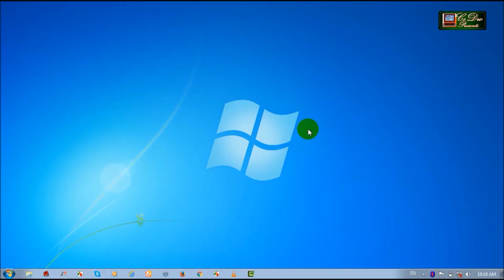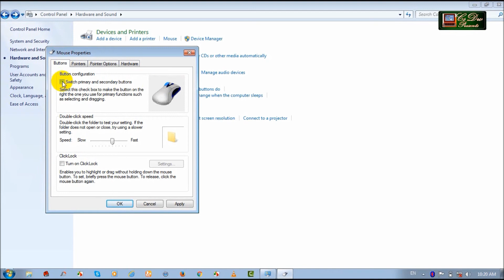अपने कंप्यूटर में Touchpad को लॉक कैसे करें ? How to lock mouse pad in your PC ?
Hello friends , aaj ke is video men maine bataya hai ki , kaise
 aap apne system men touchpad ko lock kar sakte hai.